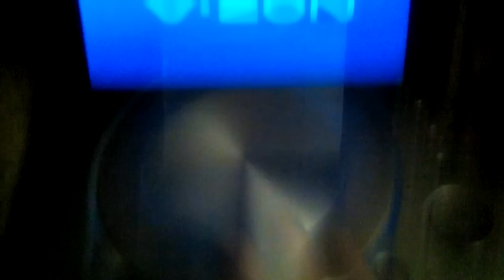Opening to Superman III (1983) 2008 dvd